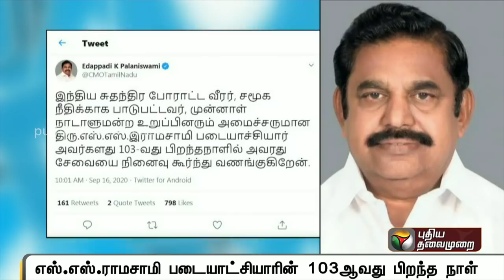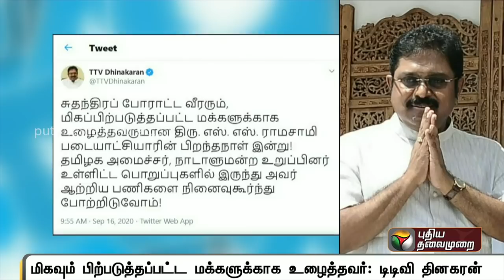எஸ்.எஸ்.ராமசாமி படையாட்சியாரின் 103ஆவது பிறந்தநாள்: தலைவர்கள் மரியாதை | EPS | OPS